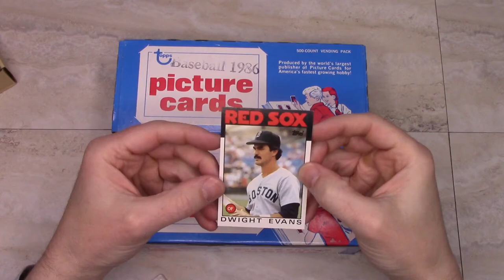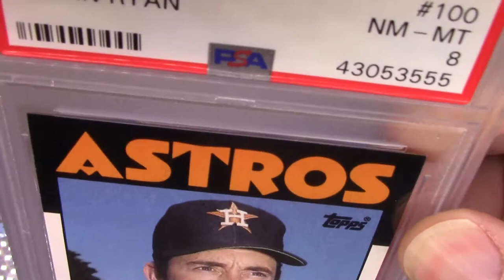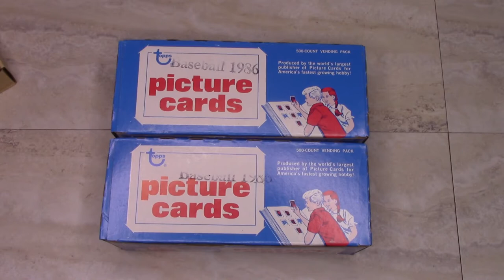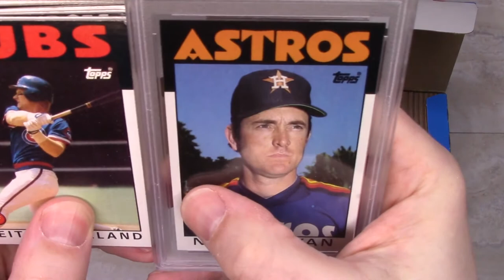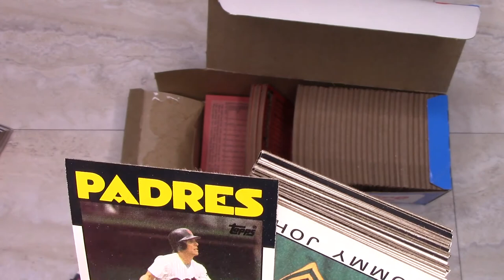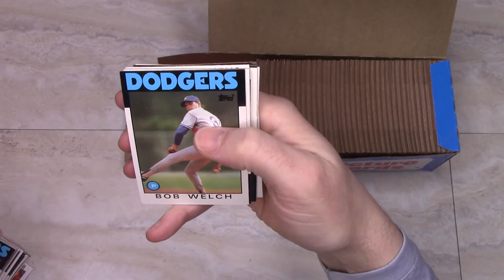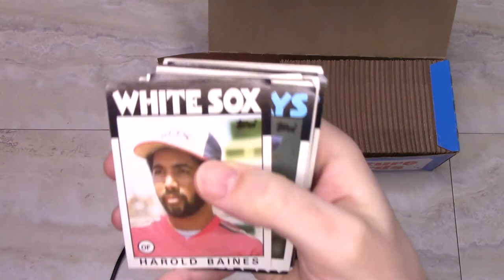Trouble finding high-quality cards in 1986 Topps vending boxes?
My continuing quest to find mint and gem mint cards from 1986 Topps.  The vending boxes I'm searching seem to have cards with dark colors that aren't as darkly printed as they should be.  What to do?